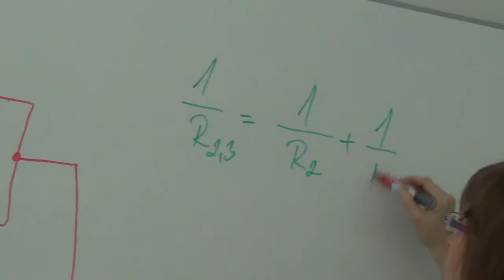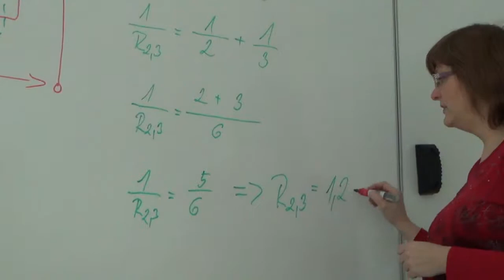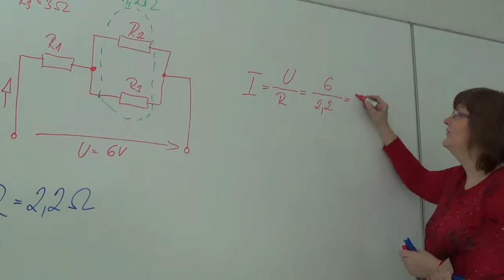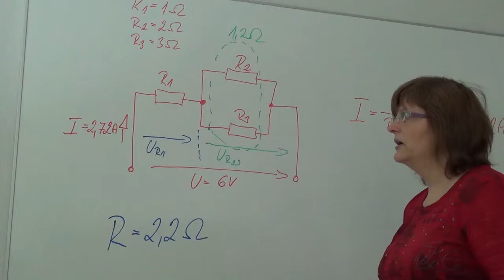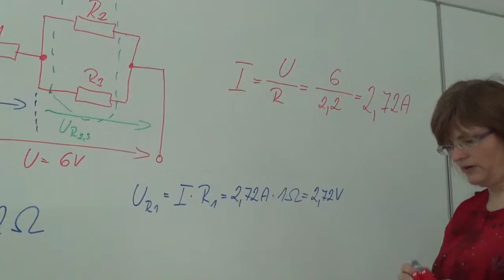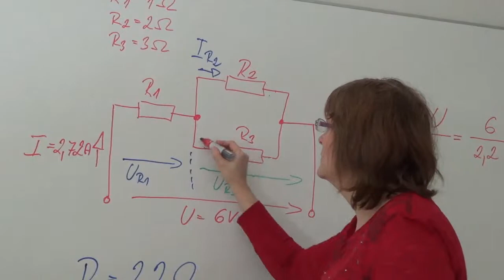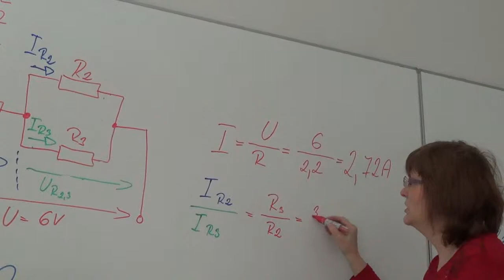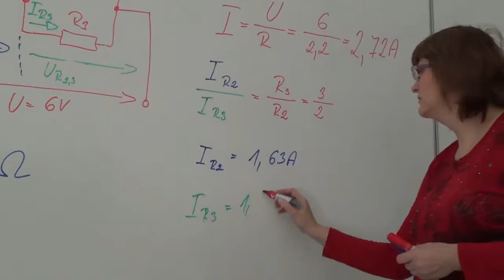ELE 8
Výukové video pro Elektrotechniku